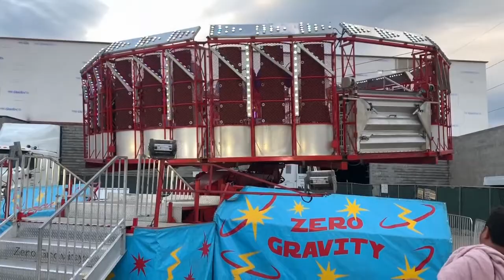Mississippi State Fair 2019 VLOG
Whats Up ZGANG? Its your favorite duo, Zahria and Z'Niyah. Todays video is another awesome one!! Today video is a quick 2019 version of our MS STATE FAIR vlog. It was noisy and we apologize for that. Hope you enjoy!